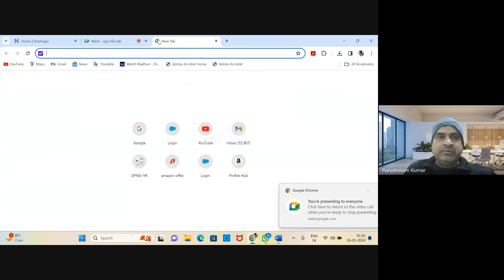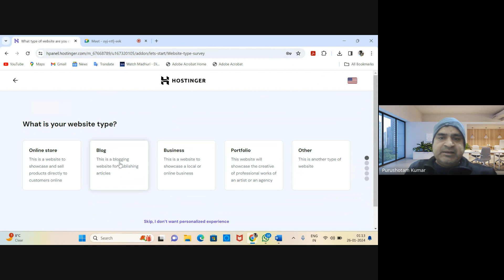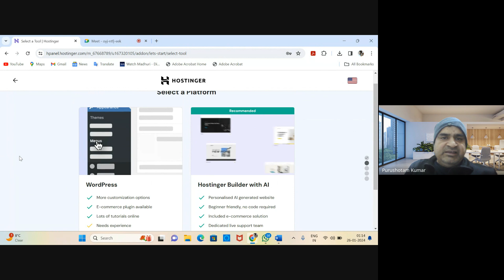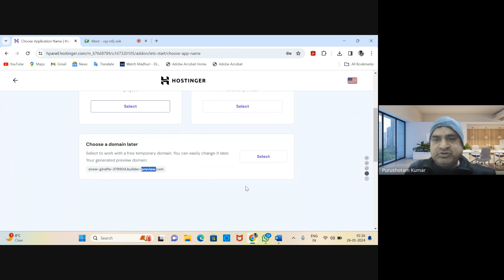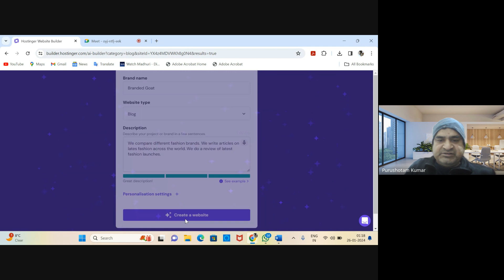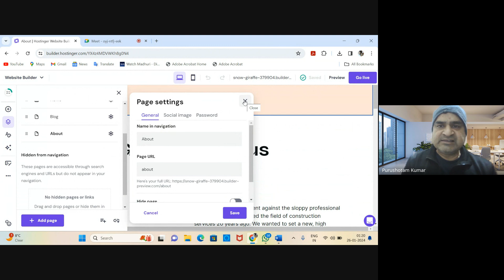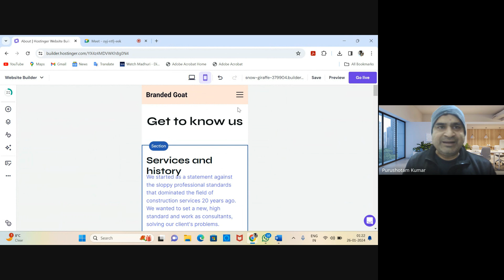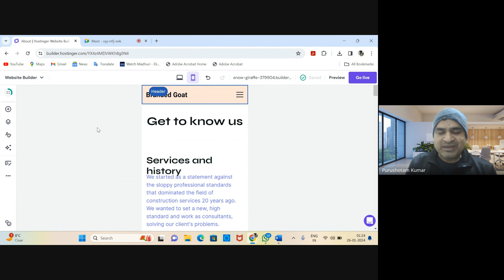Step-by-Step Guide: Launch Your Blog and Make Money Online with Hostinger AI Website Builder!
🚀 Ready to turn your passion into profit?

In this comprehensive tutorial, learn how to create a stunning blog and start earning money online using the Hostinger AI Website Builder!
💻🌐 Whether you're a beginner or an experienced blogger, we've got you covered with easy-to-follow steps and insider tips.
 🔥 From choosing the perfect design to optimizing for search engines, this video is your ultimate blueprint for online success.
Don't miss out – unlock the potential of your blog today! 💰✨